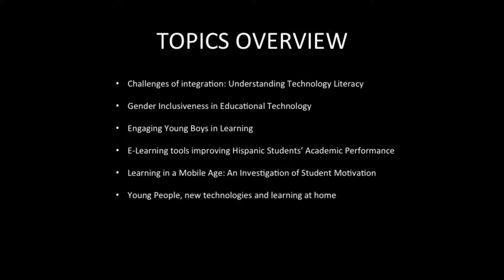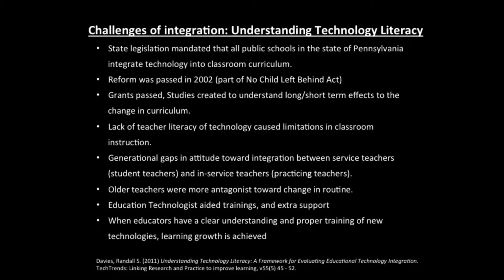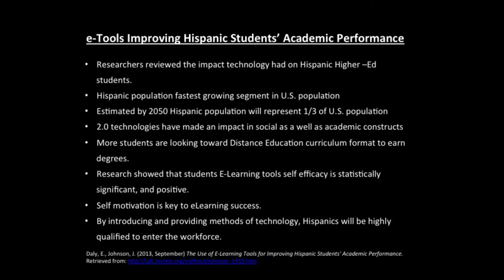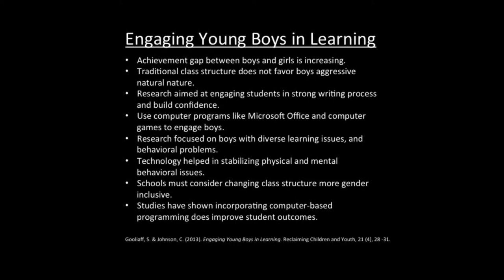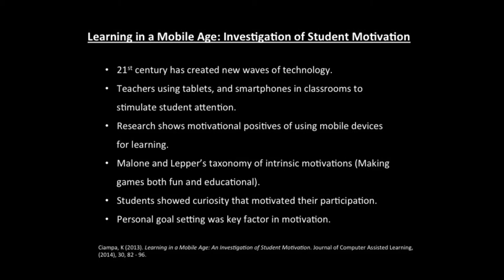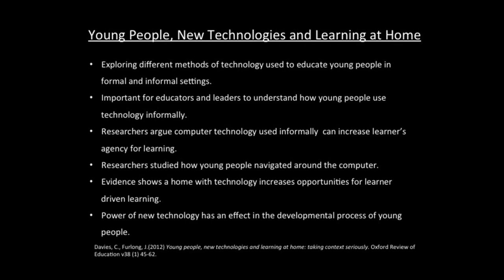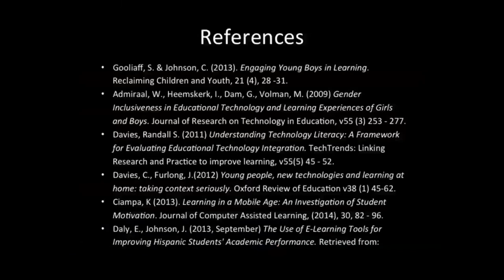Controversy Final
Controversies in Technology Integration